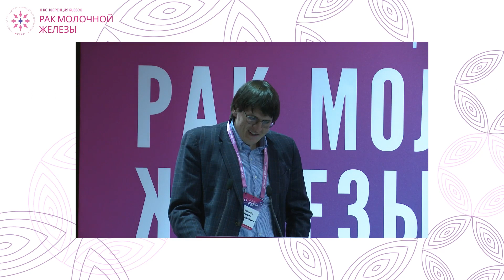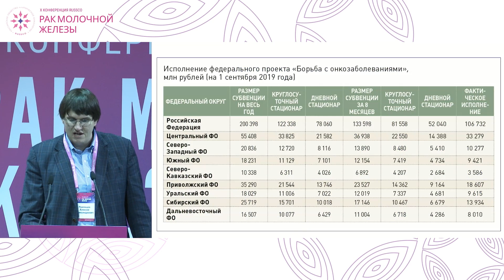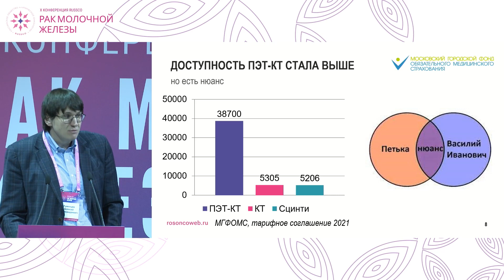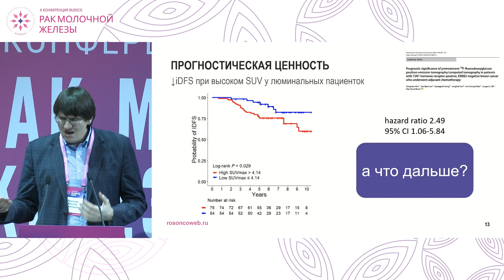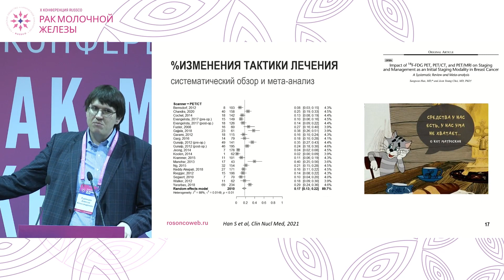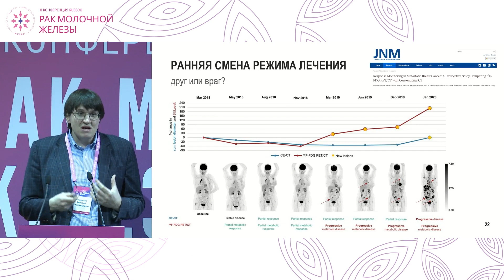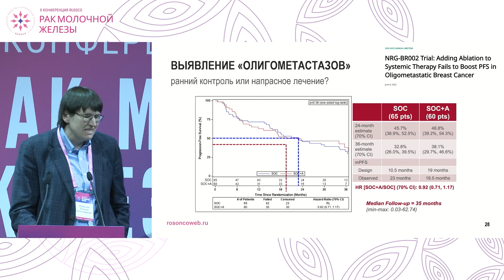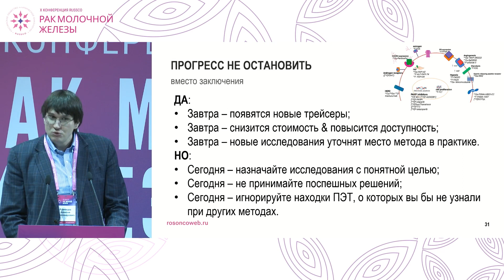ПЭТ-КТ при метастатическом РМЖ: кому, когда, зачем?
Сессия «Спорные вопросы применения ПЭТ-КТ при РМЖ»:
к.м.н. Румянцев Алексей Александрович, Москва
(Х Конференция RUSSCO «Рак молочной железы», 30-31 марта 2023, Москва)